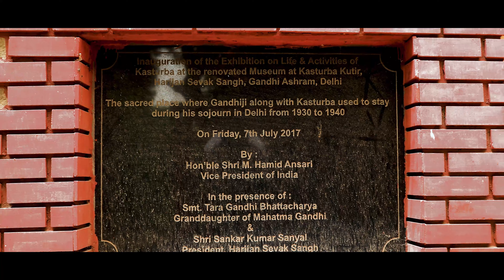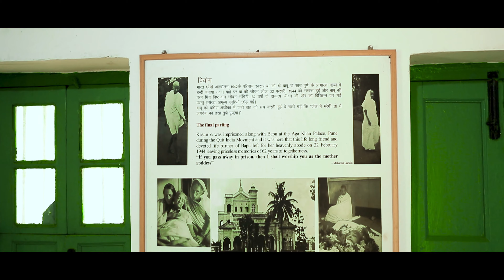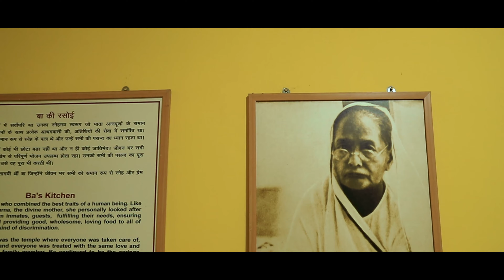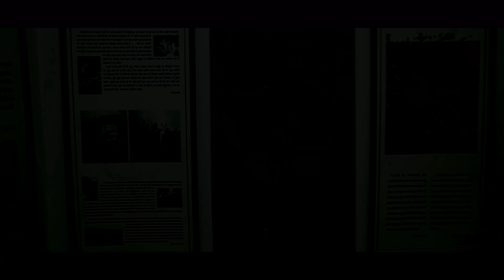Gandhi Ashram Documentary | We Do Effects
Our team at Wedoeffects, recently did a documentary based on pictures clicked in Gandhi Ashram , New Delhi. Capturing history and gaining an insight into the Incredible life of Gandhi Ji . A true man who stood against the social evils of Indian Society. His missions of Satyagraha (passive resistance), Harijan Samaj (equality for untouchables), Khadi udyog(spinning natural yarn), Quit India Movement and many more marked a significant role in India’s history. The visionary freedom fighter lived in many parts of the country and made Ashram’s for his simple living, imparting knowledge and skills to the masses.

VOICE OVER                                SHANKAR KUMAR SANYAL

We Do Effects is a gloriously independent Creative House. We are a team of passionate Artists, Photographers, Videographers dedicated to helping you achieve your vision and goals. Our creativity defines us and shapes everything we do. Our ambition is to create more than just adverts. Our mission is to collaborate with the world's most ambitious brands to play a meaningful role in culture.

We love what we do and our passion for launching, rejuvenating and propelling brands is brighter than ever. We grow long and meaningful relationships with our clients that empower their businesses. We believe we are obliged- both morally and commercially to make the world more interesting. We believe that the most powerful advertising ideas are 'never finished' because they create an open-ended and enduring legacy for the brand.

And above all, we believe in treating each other like decent human beings. You can usually find us hidden behind screens and cups of coffee, working away to create the perfect concoction of words, images and magic! Whether you are a business looking for a visual boost or a start up in need of an affordable solution to help you make an impact, we are your go to people.

We offer a wide range of services to suit your needs and requirements. We'll make sure that your expectations are not just met, but exceeded for we aim to wow.

For ad shoots, vlog creation & editing.. Contact